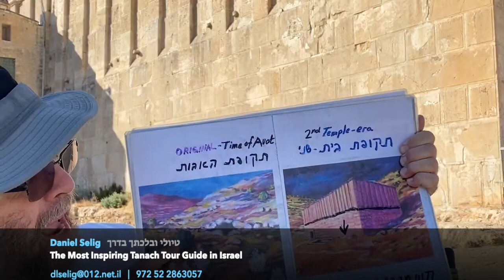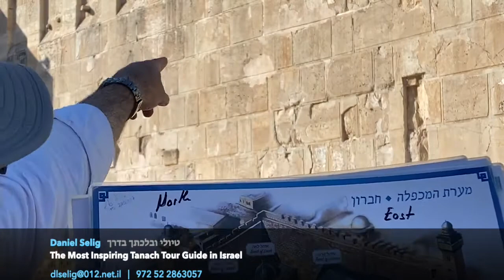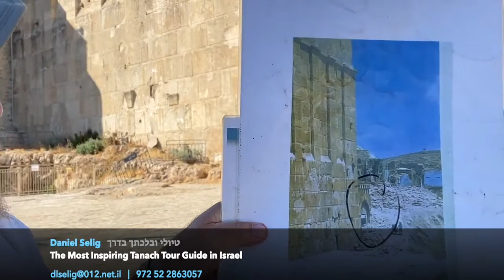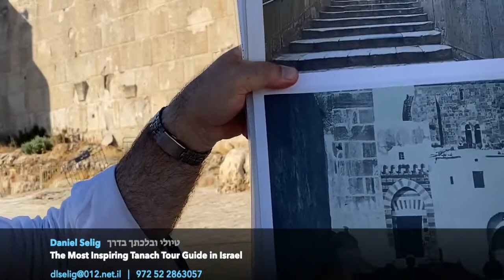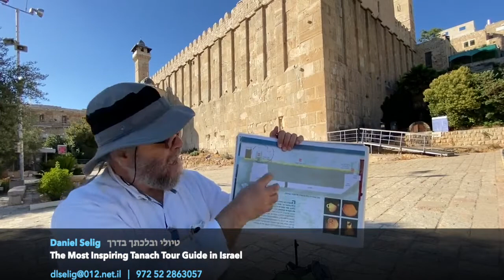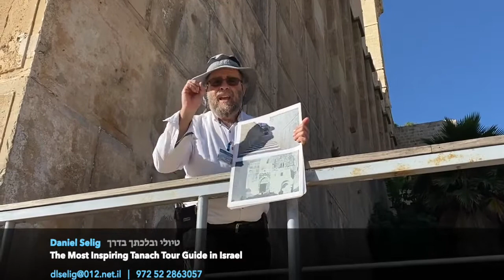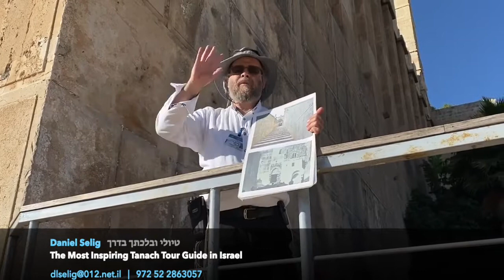Discover and Explore the Actual Burial Cave of Abraham/Sarah, Issac/ Rebecca, Yaakov/Leah in Chevron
Make the Tanach and Jewish History Come Alive as you Encounter Israel with Daniel Selig, the most passionate Tanach Tour Guide in Israel.
Contact Daniel Selig at U'velechtecha Baderech Tours